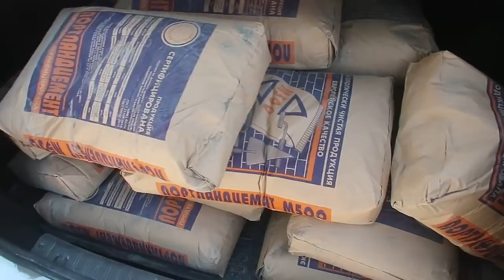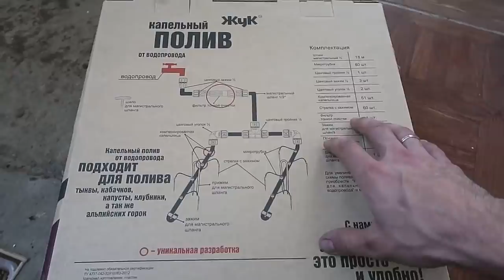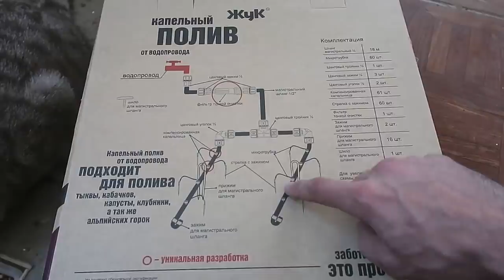ДЕРЕВЕНСКИЕ ДЕЛА ,БОЛЬШАЯ СТРОЙКА,РЕМОНТ КУХНИ,ОГОРОД ЧАСТЬ 10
Приветствую вас друзья на моем канале. Здесь вы увидите и узнаете все обо мне, о моей семье и детях и коте Борисе. Снимаю я свои будни, о нашем большом переезде из города Сочи в село. О осуществлении нашей мечты покупке дома и грандиозном ремонте.